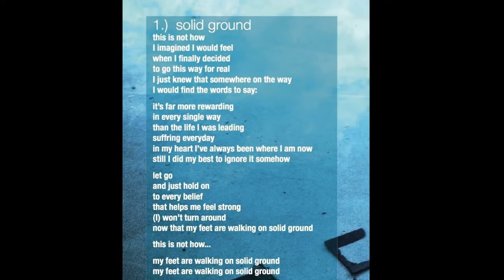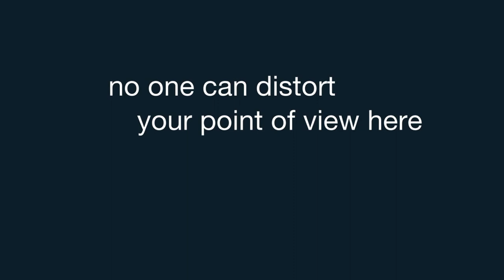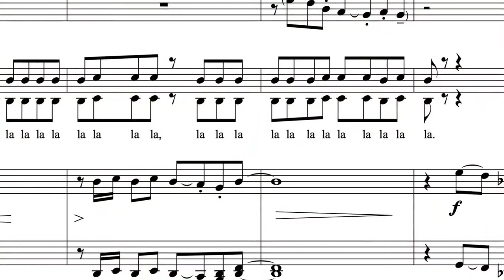Be The Change (Soundclips 1-3/14) Balthasar Ewald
1 solid ground
2 discover who you are
3 I am tired

Balthasar Ewald is a Singer-Songwriter based in Basel (Switzerland).
If you want to hear him live, book a living-room concert (worldwide).

Photos/Videostills by: Jennifer Ries, Brigitte Fässler, Benno Hunziker, Jürg Ewald, Ralph Messmer, Daniel Dettwiler, Regula Grauwiller, Tanja Nauer, Andreas Frossard, Isabel Frey

Booklet design: Thomas Amstutz

In the pictures: Balz Ewald (music and lyrics/leadvocals/piano), Mirko Arnone (guitar), Kelvin Bullen (bass), Luca Glausen (drums), Kaspar Ewald, Friederike Kettelhack und Zamira Angst (violins), Lea Barone und Daniel Heiniger (backingvocals)